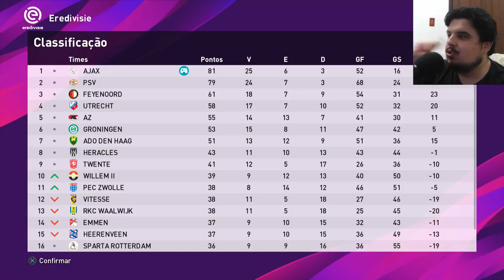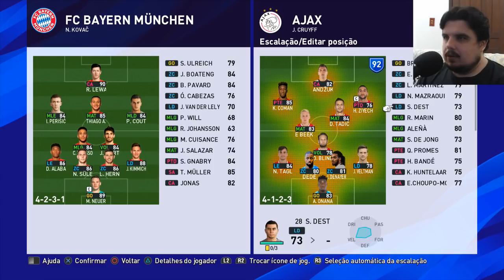A FINAL DA CHAMPIONS LEAGUE! - 10 - PES 2020 Master League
Hoje é a FINAL DA CHAMPIONS LEAGUE na MASTER LEAGUE do PES 2020! Será que vamos ser CAMPEÕES!

GamerTag: JeanTR
PSN: JeanChapado